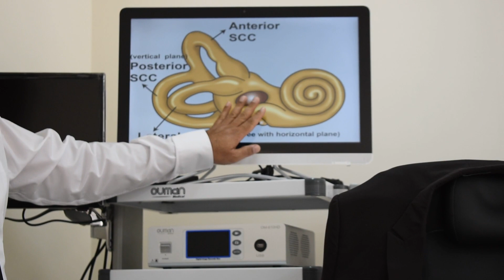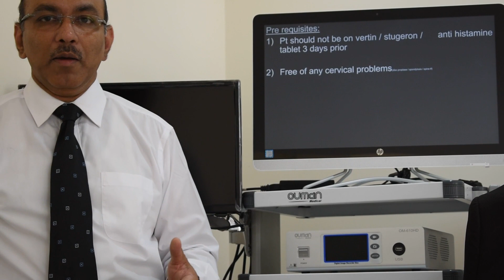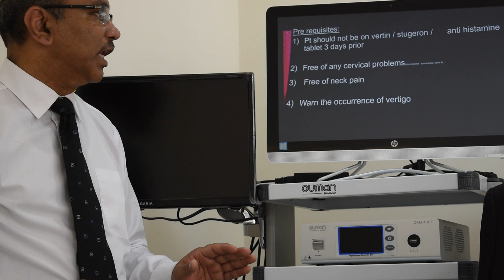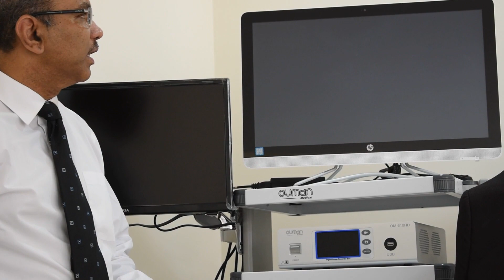BPPV Posterior canal (MALAYALAM)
In this video we shall discuss about pathophysiology , symptoms , diagnosis and management of posterior canal BPPV .
Patient teaching video .